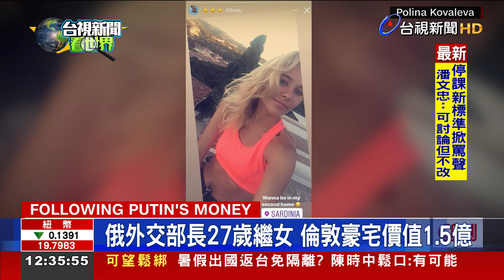俄"官二代"歐美奢華生活 擁豪宅高調炫富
烏俄戰爭爆發後，俄羅斯高層批評歐美國家不遺餘力，不過CNN也揭露這些高官的子女，不少人在歐美國家過著奢華生活。這些高官帳面上的年薪並不多，外界猜測，檯面下普亭恐怕還用重金攏絡。